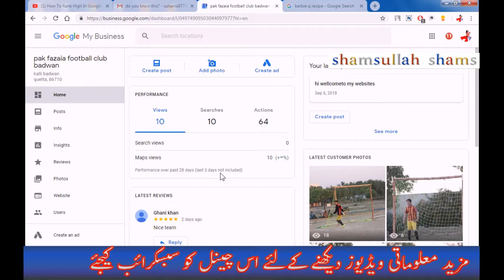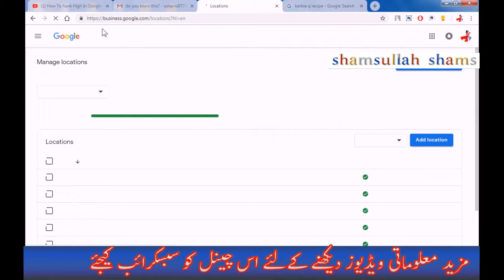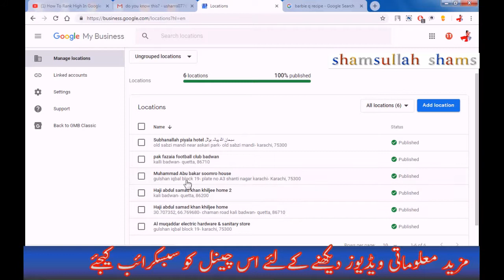Google my business turn on messaging let your customer chat you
in this video i am show you Google my business turn on messaging let your customer chat you

Google My Business allows you to chat directly with customers who find your business listing on Google Search. Responding to customers can help you answer their questions, tell your business’s story, and attract more people to your location
google my business messaging welcome message

google my business messaging welcome message example

google business welcome message example

google my business texting

google my business welcome message

google business welcome message sample

google my business chat support

google my business messaging spam

Get started
To turn on messaging with customers, sign in to Google My Business and look for the "Messaging" card in the Home menu.

Make sure that you provide a phone number that can receive SMS messages and will be readily accessible for responding to customers. When using SMS messaging, standard message and data rates may apply.

Be responsive
Customers rely on your prompt replies—people don’t want to wait a long time for a response to their questions. During your listed business hours, respond as quickly as possible to messages from customers.

When customers message you, they’ll see your average response time. (You can see this time on the “Messaging” card in the Home menu.)

Avoid sensitive content
Make sure that you don’t provide or request sensitive information during a chat with customers. Sensitive information includes, but is not limited to:

Credit card numbers
Social Security or other government identification numbers
Login credentials, like passwords
Avoiding sensitive content during chats keeps your and your customers’ information safe.

Read all policies for chatting with customers

Edit your phone number
To edit the phone number you use for chatting with customers:

Sign in to Google My Business.
Find the “Messaging” card in the Home menu.
On the right side of the “Messaging” card, click Edit number.
Enter your new phone number.
Click Submit.
Use Allo
You can also use Google Allo, rather than SMS, to respond to messages. To start using Allo:

Download Google Allo from the Android Play Store or iOS App Store.
Let customers message you
Register Allo with the same number you used to sign up for messaging on Google My Business.
Messages will start to appear on Google Allo instead of SMS.
Turn off messaging
To opt out of the messaging feature

Click Opt out.
Click Turn off.
You can turn on messaging again at any time.

Popular Categories

About : shamsullah shams khan khiljee is a YouTube Channel, where you will find technological videos in Hindi, New Video is Posted Everyday :)